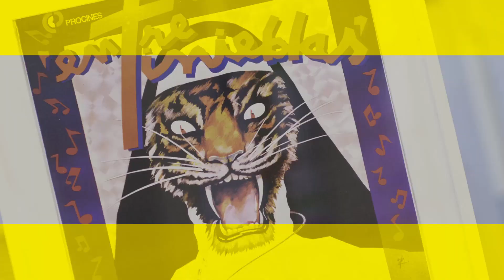24LESGAICINEMAD - Theo y Hugo, París 5:59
Con motivo de la celebración del 24 festival internacional de cine LGBTIQ+ LESGAICINEMAD, entrevistamos al actor Geoffrey Couët, que nos habló de su experiencia en el casting de la película Theo y Hugo, París 5:59 (2016).

Una pieza de I+D Films en colaboración con Fundación Triángulo.